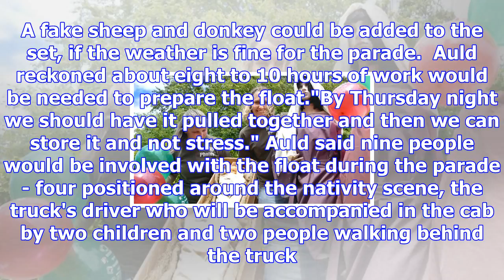Farm truck transforms into a float for santa parade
JAMIE SEARLE Last updated 17:38, November 28 2017 Deborah Downey, left, and Sarah Auld are busy this...